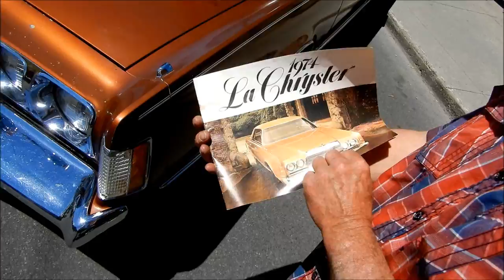GORGEOUS 74 CHRYSLER NEW YORKER BROUGHAM WITH '72 000 MILES